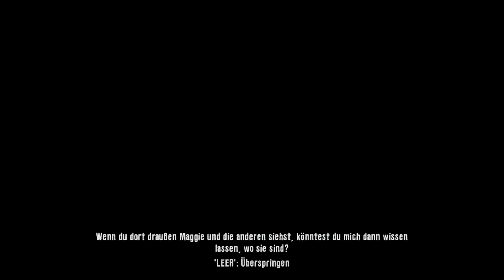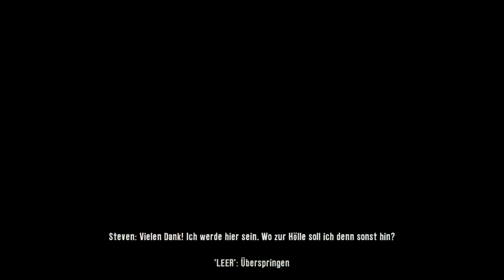Let's Play Dead Island [German] [#1] [HD 1080p] - Aller Anfang ist schwer...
Los gehts mit unserem allerersten Let's Play!
Wir hoffen es gefällt euch, wenn dies der Fall ist könnt ihr ja eine Bewertung dalassen. Viel Spaß :)

Dead Island im Koop kommentiert von eurem Max aka BeckTheGambler und Dennis aka QuatrroXx

Dead Island (2011) : Open World Zombie Survival von Techland

Hinweis:
Falls euch das Spiel gefällt, dann unterstützt bitte die Entwickler und kauft euch das Spiel im Original!